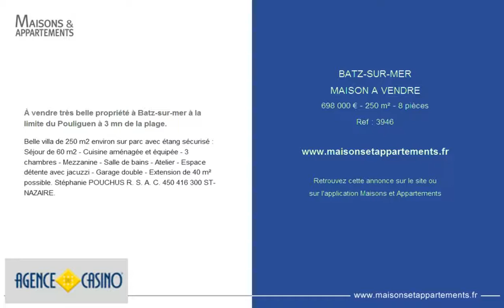BATZ-SUR-MER - MAISON A VENDRE - 698 000 € - 250 m² - 8 pièces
Référence : 3946

À vendre très belle propriété à Batz-sur-mer à la limite du Pouliguen à 3 mn de la plage.
Belle villa de 250 m2 environ sur parc avec étang sécurisé : Séjour de 60 m2 - Cuisine aménagée et équipée - 3 chambres - Mezzanine - Salle de bains - Atelier - Espace détente avec jacuzzi - Garage double - Extension de 40 m² possible. Stéphanie POUCHUS R. S. A. C. 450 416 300 ST-NAZAIRE.

Cette annonce vous est proposée par l'agence AGENCE DU CASINO (LA BAULE)